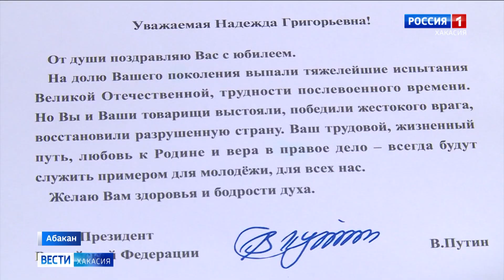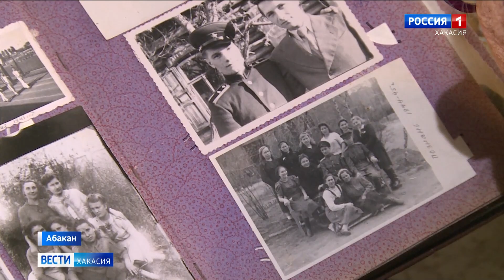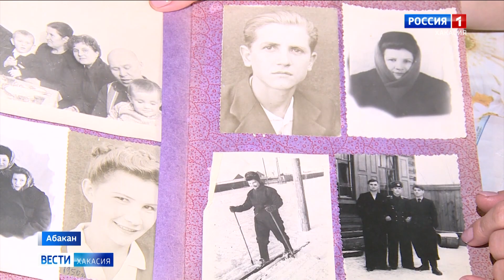Владимир Путин поздравил ветерана войны из Абакана с 95-летием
Письмо Президента стало неожиданным подарком для жительницы Абакана в ее День рождения. Надежда Григорьевна Антипина сегодня отметила юбилей. Ветерану войны исполнилось 95 лет. Поздравить именинницу отправились и наши корреспонденты.

Надежда Григорьевна - человек общительный, она всегда рада гостям. И, несмотря на то, что день рождения отмечает уже 95-й раз, удивляется каждому подарку, будь то цветы, торт или памятные сувениры. Небольшой презент своей постоянной телезрительнице захватили и мы.

Про свой почтенный возраст именинница говорит с юмором, и старается вспоминать только хорошие моменты, особенно, если речь идет о страшных военных годах. Надежда Антипина собралась на фронт, как только получила паспорт. Совсем юную, худенькую девчонку отказывались принимать, ведь ей было всего 16 лет. Но помогло образование - Надежда закончила фельдшерско-акушерскую школу, а медсестер катастрофически не хватало. Поэтому ее и еще одну девушку отправили в Ленинградскую область, а потом в Польский город Познань.